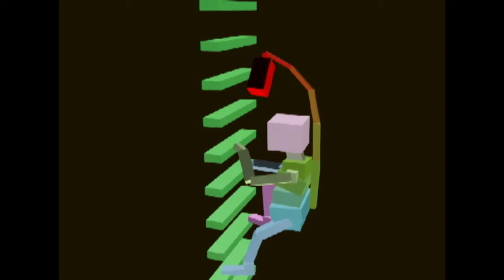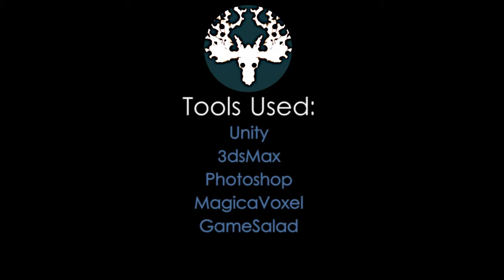Game Art Reel - Seamus Hickey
A short trip through my recent game design work.

Please comment and share, always available for an interesting project so don't hesitate to message me!